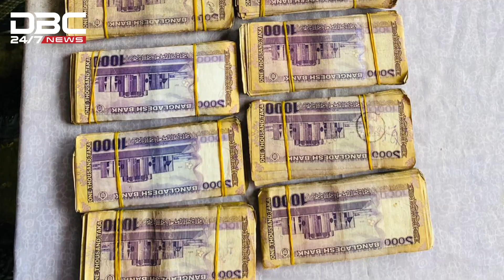রোহিঙ্গা ক্যাম্পে মাটির নিচে ২০ লাখ টাকা!